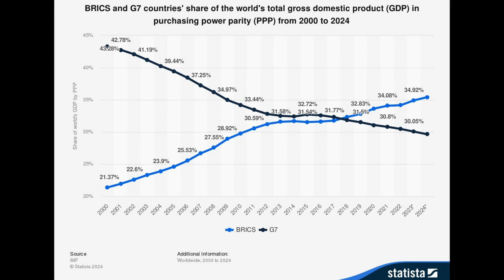Why BRICS is the Future of Global Growth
According to the IMF over the next five years, the global economy will become increasingly reliant on the BRICS countries, with a corresponding decline in the influence of the G7 states. Rhod Mackenzie looks at how China and India are expected to lead in terms of growth in purchasing power parity (PPP). Concurrently, the United States, France, Germany, the UK and Japan are experiencing a rapid decline

00:00 Introduction
01:01 BRICS will drive growth in the global economy
03:02 G7 members Canada and Italy contribute less to Global GDP than Bangladesh or the Philippines
04:56 BRICS will reach 50% of Global GDP by 2050 and G7 will drop to 20%
08:25 BRICS role is now pivotal in Global Politics
09:25 Russia a major player on the Global Stage